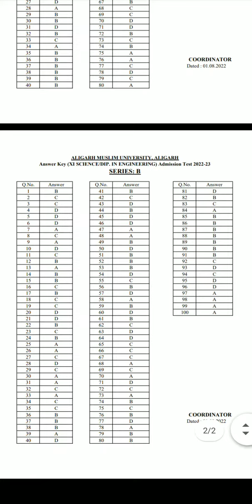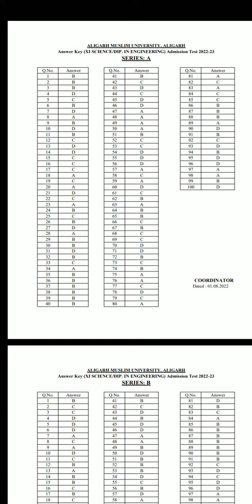Amu offical Answer key Science | Amu 11 Entrance